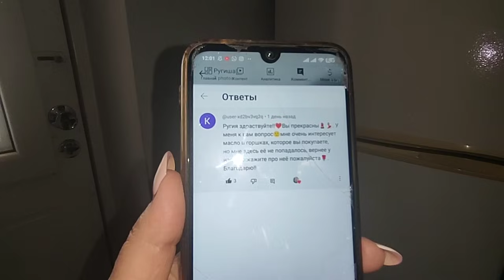чья дача? зачем контейнер?/почистили двор/привезли кондиционер/болталка rugiyavlog жизнь50+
в этом влоге:
вот так и живём
сериал
дача
кофе тайм
вопрос -ответ
болталка
жизнь 50+
подруга из Баку
Rugiya vlog
Ругия